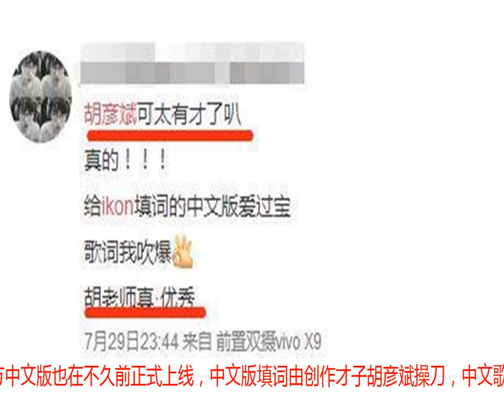韩国男团iKon回归发新专辑，中文填词胡彦斌操刀，网友：太有才了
近日YG方面放出消息，表示iKon即将带着全新迷你专辑《NEW KIDS：CONTINUE》在2018年二度回归歌谣界。但由于YG劣迹斑斑，很多粉丝都表示“不见到预告照不会相信”，而近日，iKon的回归预告照也终于释出，粉丝们也放下心来准备专心为欧巴应援啦！此次回归iKon更是精心准备了两首主打曲，第一首主打《Killing Me》由队长B.I金韩彬参与作词作曲，知名制作人Joe Rhee和R.Tee参与作曲编曲。这首歌的风格跟以前有很大不同，旋律虽然非常兴奋，但歌词却很悲伤，是一首回信式歌曲。而另一首主打曲《风》也是由队长金韩彬作词作曲，成员Bobby也参与了作词。对于这首歌曲，成员具晙会大加赞扬：“这是我这张专辑里面最喜欢的一首歌，是跟以往截然相反的曲风，希望大家多多期待。”全专音源将在韩国时间的8月号下午6时全面上线，虽然新专辑是什么风格尚不明确，但成员们多次提到“风格大变”，让大众和粉丝对于这次回归十分好奇，究竟iKon的新歌能否像年初时一首《LOVE SCENARIO》一样，脍炙人口席卷排行榜呢？哪怕你不了解Kpop，《LOVE SCENARIO》这首歌你也一定在某个地方听到